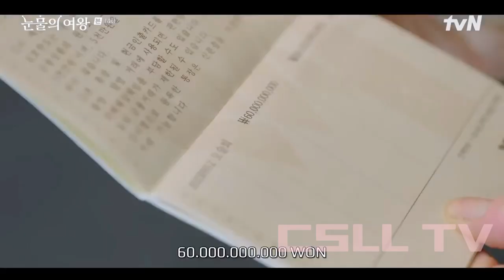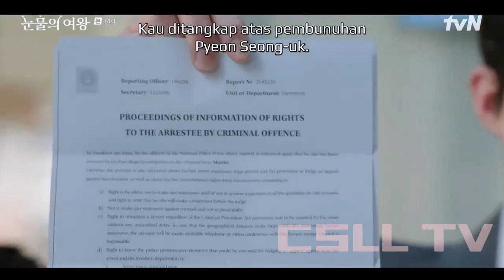Salju pertama dan cinta pertamaku, alur cerita film Queen of Tears ep 14